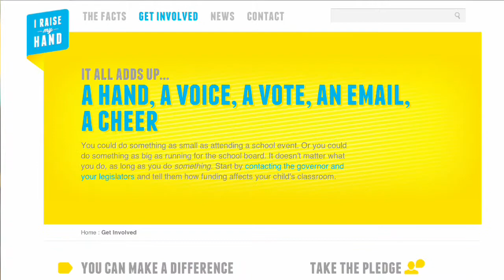Great Public Schools Network - Pam Mikkleson